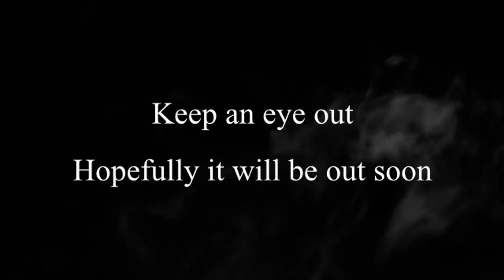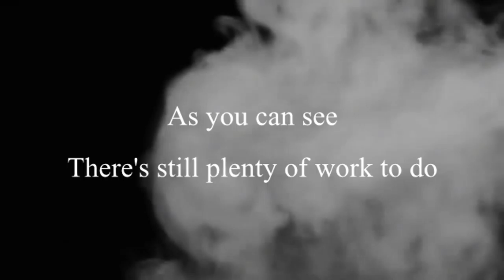Thirty-One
WIKR and Talk Sinn are releasing a new EP soon; here's a sneak peak!